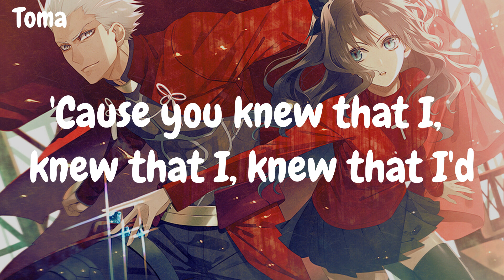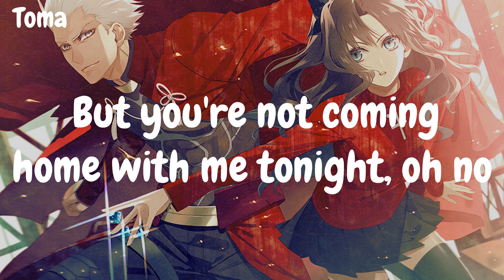Attention - Charlie Puth [Lyrics] - Chill with Toma